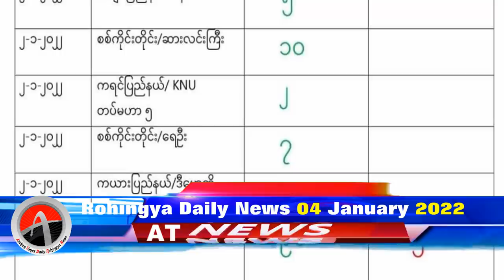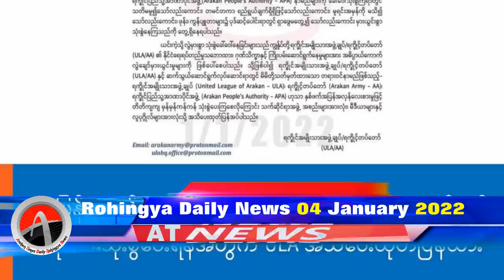Rohingya News Today 04.Jan .2022 Myanmar | أخبار أراكان باللغة الروهنجية#| ရိုဟင္ဂ်ာ ေန႔စဥ္ သတင္း